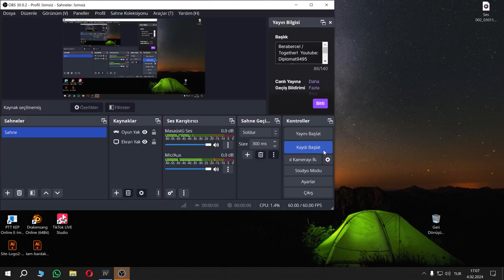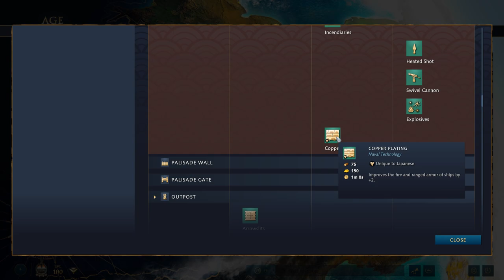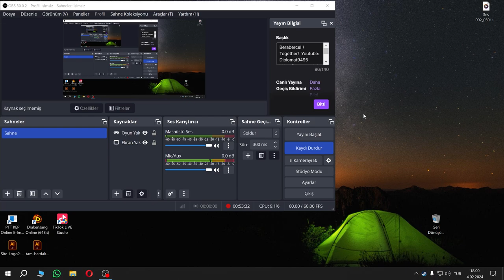(4)AOE4 Japonya Nasıl Oynanır Özellikleri Neler Çok Ayrıntılı Teoriği Geçmek İçin 32Dk Sonrasına Bak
Japonya ile nasıl oynanır, Ülkenin özellikleri Age of Empires IV / Age of Empires 4 Eğitim Videosu. :D